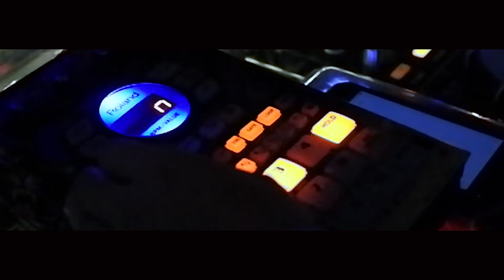[VTR]KIZAI BANZAI - digest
TOKYO JAPAN beat make battle